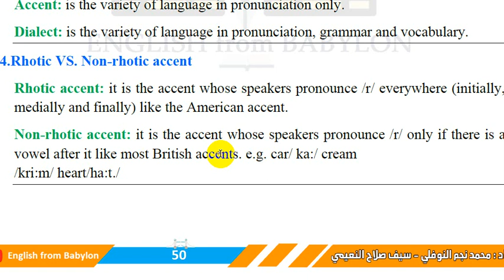Rhotic VS Non rhotic accent in English